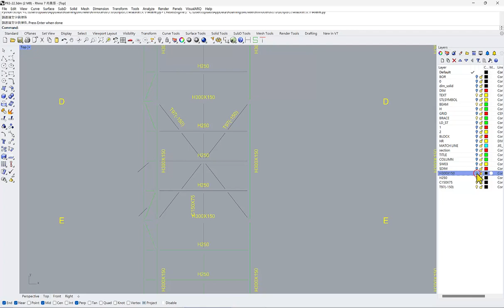【Rhino 3D】依文字分類線段圖層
依照最接近文字去分類桿件
Sort Curves by Texts with Rhinoscripts